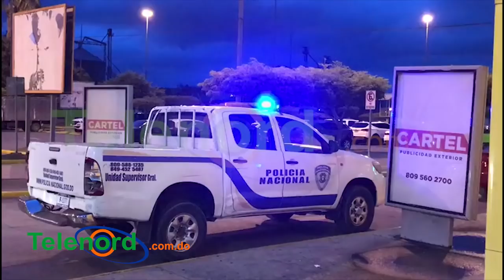Hombre entra a Multicentro La Sirena SFM y tirotea compañía telefónica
Hombre tirotea compañía telefónica ubicada en multicentro La Sirena SFM

San Francisco de Macorís.-Un hombre penetró al Multicentro La Sirena y tiroteo la oficina principal de una compañía telefónica, en un hecho ocurrido en la noche del jueves 27 de junio.

Según testigos el hombre llegó a la compañía telefónica Claro y expresó que todos salieran  del lugar porque iba a suceder algo y de inmediato comenzó a disparar en el techo.

El atacante dijo que cometió la accion porque dicha compañía le exigió pagar un dinero de un servicio que nunca consumió.

Agentes policiales se presentaron al lugar y apresaron el gatillero quien luego fue conducido al cuartel policial de esta ciudad